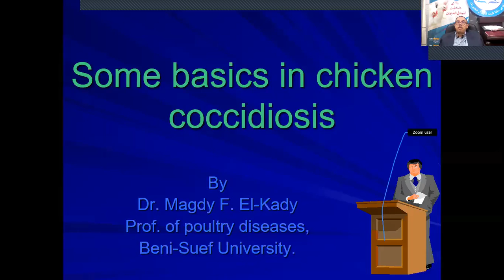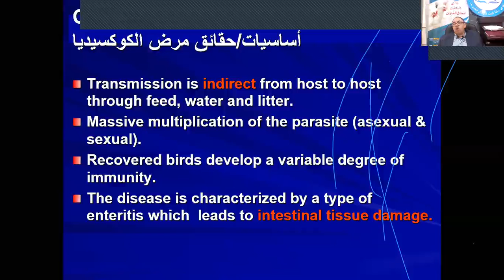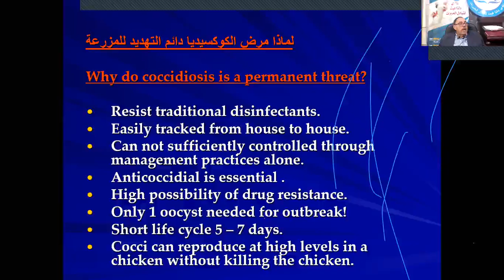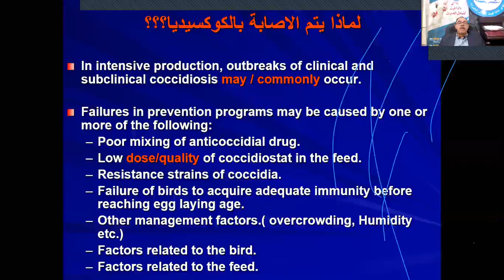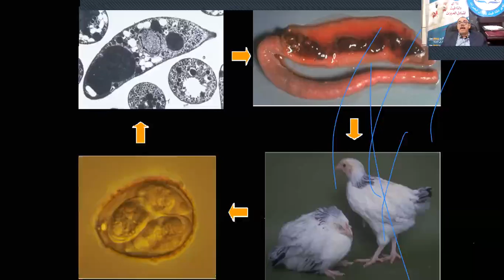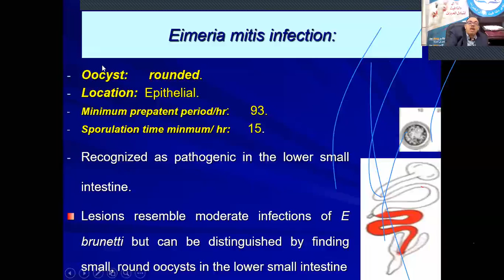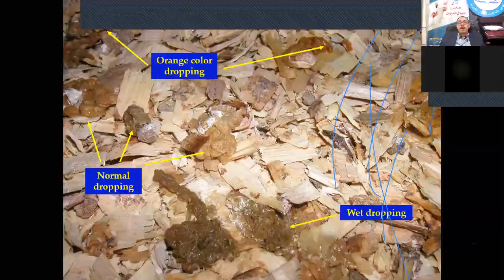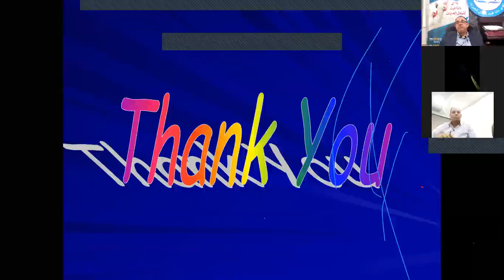أهم طرق التغلب علي مخاطر كوكسيديا الدواجن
المنتدي هو نافذة اسبوعية لمربي ومنتجي الدواجن لتبادل الخبرات ونقل التجارب والافكار الجيدة والتاكيد عليها وتصحيح المفاهيم المغلوطة وتشجيع كل ما من شانه الارتقاء بالصناعة وتوصيل العلم والفكر السليم لجموع المربين وللاستماع الي العلماء والاساتذة في مجالات الصناعة المختلفة.